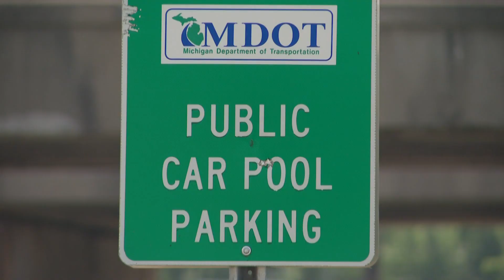Thieves Caught Siphoning Gas In Michigan As Prices Continue To Rise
Police say there are precautionary steps drivers can take to avoid gas thieves such as purchasing a locking gas cap, parking in a visible well-lit area or by a main road, or avoid parking in unmonitored public places like this carpool lot for an extended period of time.